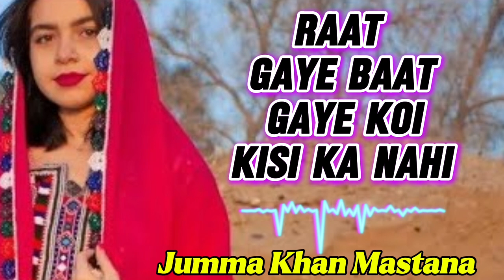Raat Gaye Baat Gaye Koi kisl ka nahi Jumma Khan Mastana vol 45 Mefile lofi song